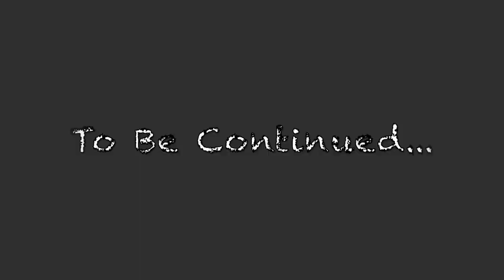Josh Blackwell 2019 Highlights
Duke University CB/PR Josh Blackwell